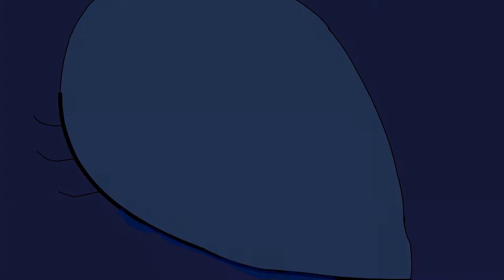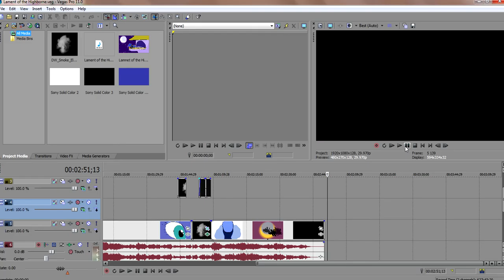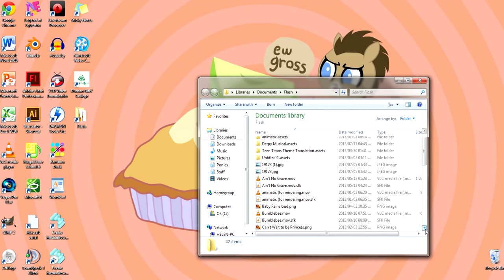[Animatic-thing] Lament of the Highborne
So far many of my animations [ three out of FIVE! O: ] have been head cannon things. Weeeeeiiird...
Yes, ALL the drawing is bad and I apologise. I just wanted to get the story across before season 4 ruins ALL the head cannon forever.

Basically, a good nine days before my birthday (and my chemistry exam) last year, my mind was full of Children of the Night. A good many months before that, my mind was full of this beautiful song after I had heard it during The Battle For The Undercity (one of the greatest quests ever) - let's just say I've always wished I could jump into the world of Warcraft (lolpuns) and be best friends with Sylvanas since WC3. I looked for a translation of the song and, as it turned out, it was appropriate enough for this context (sort of...) And that is why I've had such a desperate urge to make this.
(I kinda feel like Sylvanas and Luna have a lot in common but maybe that's just me)

"Lament of the Highborne" - Derek Duke and Russell Brower

Side note time~
1) Don't judge my amazing backgrounds. It's not easy being SO GOOD at drawing [especially when you can't think of what the backgrounds should look like T_T]

2) This will not be completed any time soon. As I said before, I just uploaded this rough plan least season 4 should come and I'm left in the dust of show cannon. Only once I can animate properly and can find my own style of pones will I even attempt to work some magics. (I'm hoping for the pones to look something like Celestia at 2:07-2:09 or 2:27-2:30 itsactuallythesamebasicposebutwhateveridowhatiwant)

3) She's pink because yolo! ( and because of this and her going from this ) It's MY head cannon! ALL MINE!

PS: too much of eyes? blame this
itsmidnightandishouldbestudying :'(

I may have stol- borrowed "Corn on the Cob" by adecoy95 for the ending.
It get's me every time :')

'Loose Translation' of the song for anyone who's interested:

By the light, by the light of the sun
Children of the blood
Our enemies are breaking through
By the light
Failing children of the blood
They are breaking through
O' children of the blood
By the light of the sun
The sun